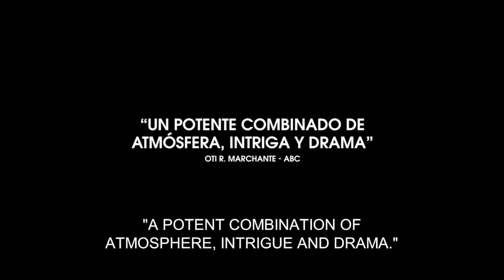Cages | edfilmfest 2019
All the world’s a cage.

This impressive directorial debut from Nicolás Pacheco is a surprising fusion of fantasy and reality; a stunning, lyrical feature with a rich cast of characters and a strong social message at its core. Tired of being abused by the man in her life, Concha (Estefanía de los Santos) flees her poor neighbourhood with her teenage daughter, Adela (Marta Gavilán). Their odyssey through the sun-soaked landscapes of Andalusia takes them towards the city where they hope a new life awaits . . . but can they really escape? [15]

Focus on Spain | Nicolás Pacheco/Spain/2018/90 min/Spanish with subtitles